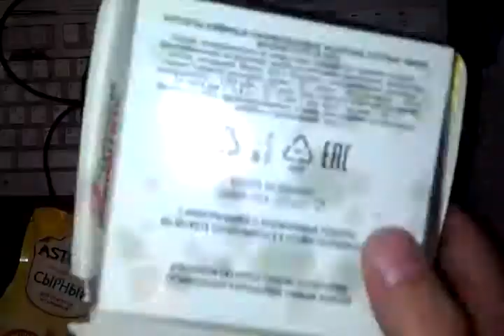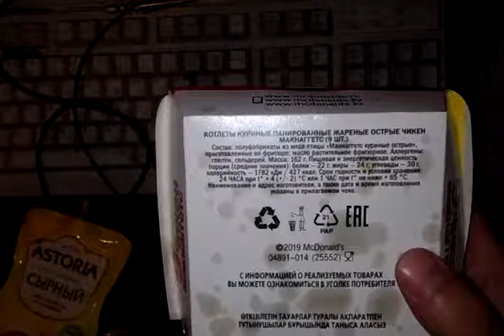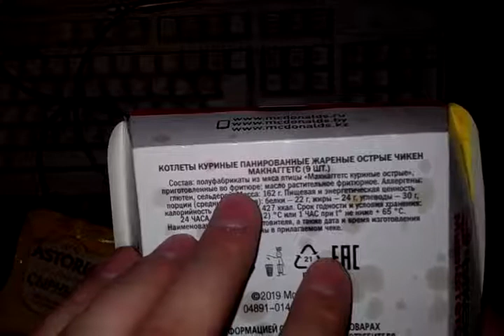ОСТРЫЕ НАГГЕТСЫ из МАКДАКА 10.2019г 9ШТ ЗА 99Р СПб обзор сравнетие вкусовые ощущения критика состав